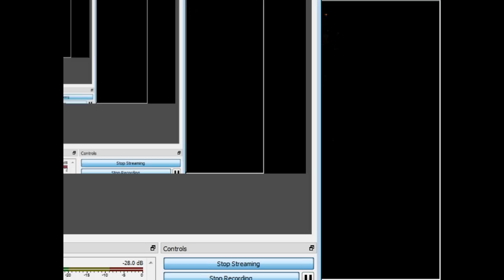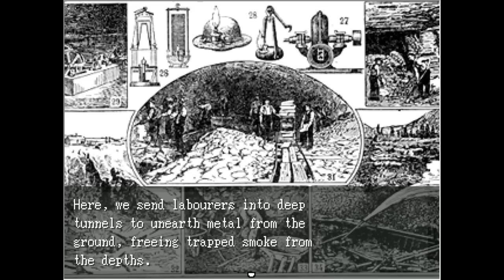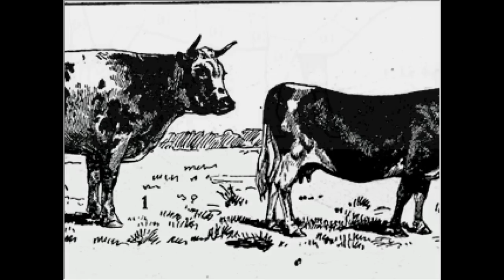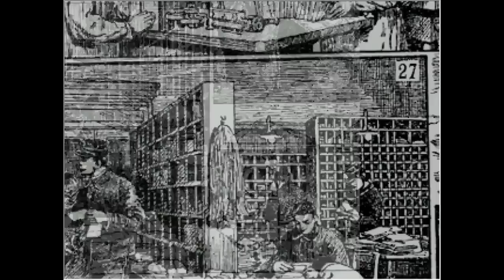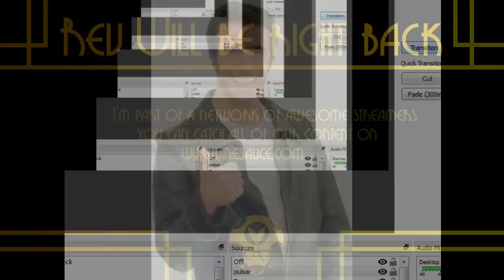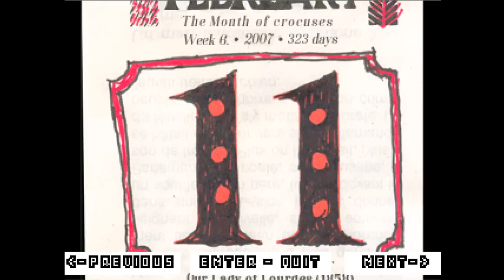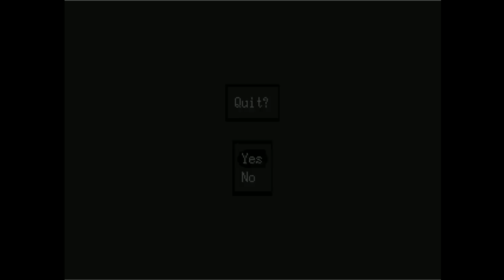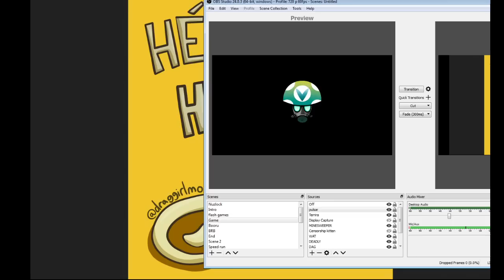Off e1 - Rev After Hours [Vinesauce]